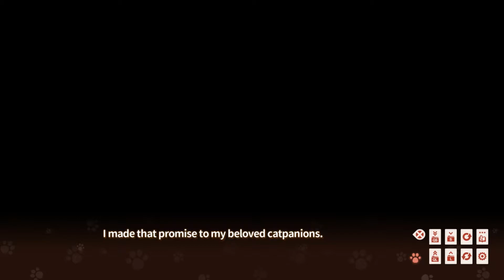Let's Play: Nekopara Vol.1 - Part 13 [No Mercy]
Love is truly the heaviest of the emotional weights.

Poor Kashou, first he overexerts himself and then gets a mild torture session from these three lassies. xD

Playlist of this playthrough.

What's NEKOPARA? Why, it's a cat paradise!

Kashou Minaduki, the son of a long line of Japanese confection makers moved out to open his own shop "La Soleil" as a patisserie.

But upon moving out, hidden amongst his things were two of the catgirls, Chocola and Vanilla, that the family had been raising. When he tried to send them back, they begged and pleaded until he gave in and now they've opened La Soleil together.

See the Sayori NEKO WORKs’ mascots Chocola and Vanilla like never before, moving, and in full voice on screen. And now with the E-mote System, the characters smoothly move on screen changing expression and poses in countless ways.